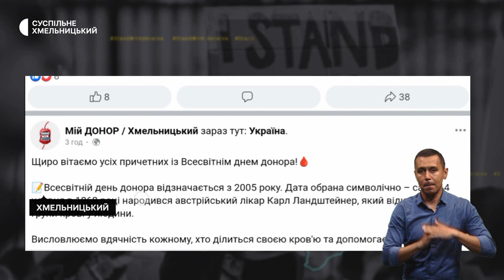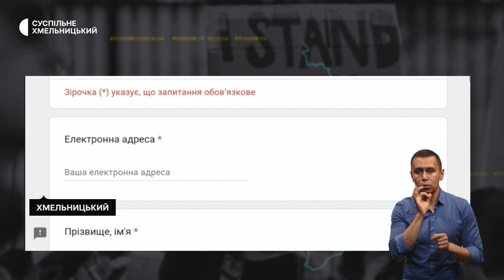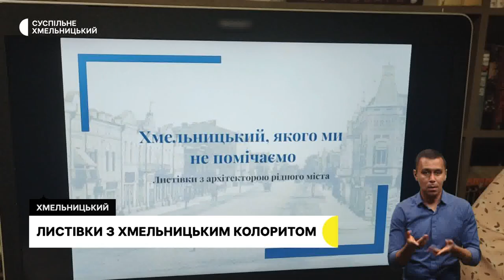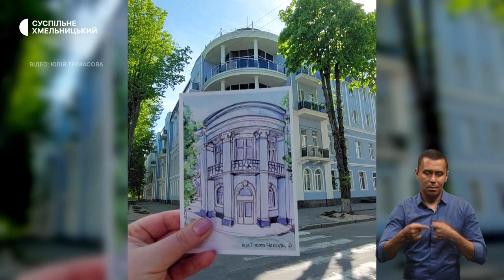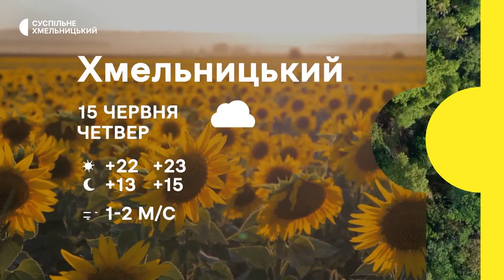Попрощалися з бійцем, база донорів резерву, боротьба із борщівником | 14.06.23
У Хмельницькому попрощалися з 34-річним бійцем Збройних сил України.

В області працюють над наповненням бази донорів резерву.

Боротьба з борщівником: як змінюють підходи до знищення отруйної рослини.